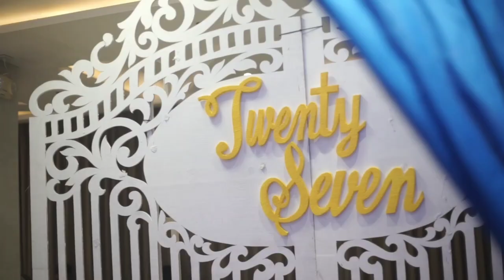ITO ANG PINA KA BONGGANG BIRTHDAY KO SA BUONG BUHAY KO.(full video)